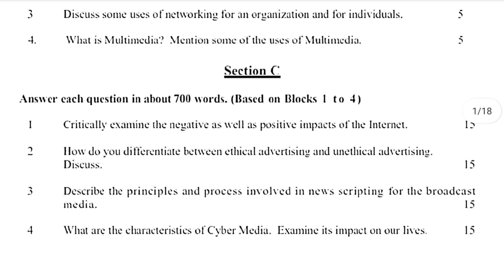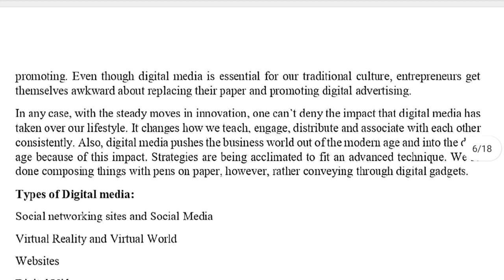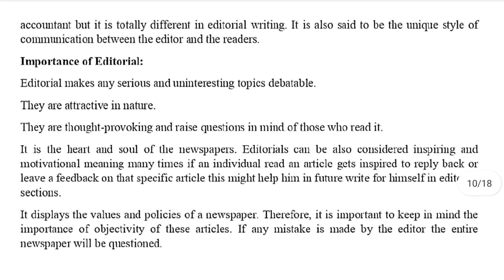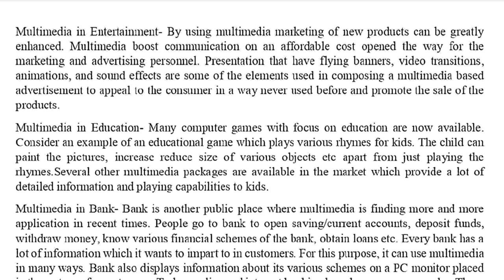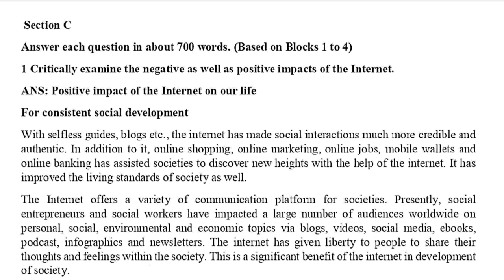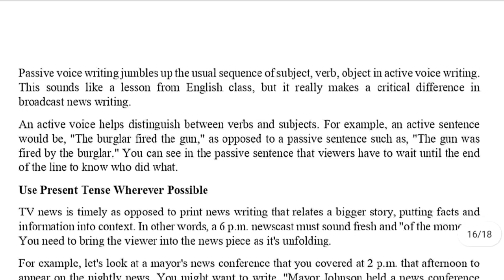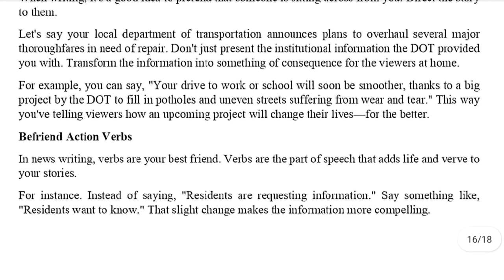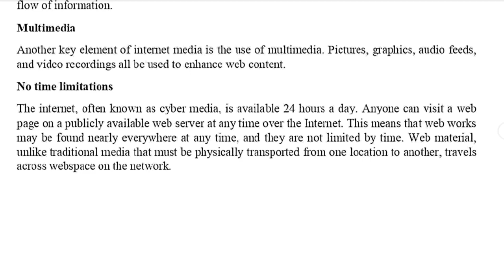BEGG-171 SOLVED ASSIGNMENT 2022-23 I BEGG-171 SOLVED ASSIGNMENT 2022-23 IN ENGLISH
BEGG-171 SOLVED ASSIGNMENT 2022-23 | BEGG-171 SOLVED ASSIGNMENT 2022-23 IN ENGLISH | BEGG-171 ASSIGNMENT

ASHISH VERMA

ASHISH VERMA

👉 ALL CERTIFICATE

👉 IGNOU

BEGG-171,
BEGG-171 ignou important questions,
BEGG-171 ancient and medieval societies,
BEGG-171 chapter 1,
BEGG-171 ignou solved assignment,
BEGG-171 ignou,
BEGG-171 solved assignment in English